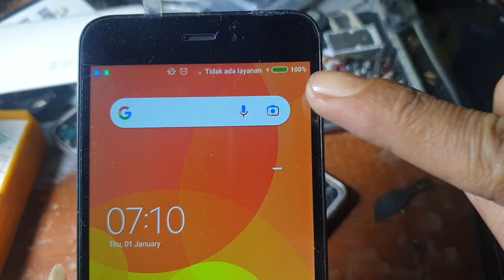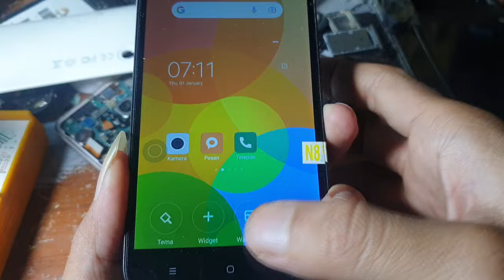wireless charging Redmi 5A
Spartpart Lcd Termurah banyak pilihan bergaransi. Ready hp baru scrol ke bawah tinggal klik Link Gratis ongkir dan Potongan Voucher.

Cek 【ORIGINAL】LCD VIVO Y12/Y15/Y17/Y3/Y11 2019 Fullset original Layar hp Touchscreen asli Sentuh Versi Tinggi dengan harga Rp154.500. Dapatkan di Shopee sekarang!

Cek 【ORIGINAL】LCD VIVO Y20 Y15S Y12S Y20（2027）/Y20 2021（V2043）FULLSET TOUCHSCREEN/LCD  VIVO Y20 Y15S Y12S Y20（2027）/Y20 2021（V2043） ORIGINAL 100% / LCD  VIVO Y20 Y15S Y12S Y20（2027）/Y20 2021（V2043） ORIGINAL FULL SET dengan harga Rp141.499. Dapatkan di Shopee sekarang!

Cek 【ORIGINAL】LCD OPPO A3S A5 / REALME 2 / REALME C1 FULLSET TOUCHSCREEN / ORIGINAL100% LCD / copotan / original fullset/lcd a3s ori dengan harga Rp130.500. Dapatkan di Shopee sekarang!

Cek 【ORIGINAL】LCD Infinix Hot 9 Play Hot 10 Play Hot 11 Play / X680 X688 X688B X688C FULLSET TOUCHSCREEN /LCD  Infinix Hot 9 Play Hot 10 Play Hot 11 Play / X680 X688 ORIGINAL 100% / LCD  Infinix Hot 9 Play Hot 10 Play Hot 11 Play/ X680 X688 ORIGINAL FULL SET dengan harga Rp127.000. Dapatkan di Shopee sekarang!

Cek [ORIGINAL] LCD Realme C11 C12 C15 2020 /OPPO A15 A15S Fullset Touchscreen HP Touch Screen Layar Sentuh Ponsel Lengkap Versi Tinggi dengan harga Rp137.999. Dapatkan di Shopee sekarang!

Cek 【ORIGINAL】LCD XIAOMI REDMI 9A 9C 9i popoC3 pocoC31 10A  FULLSET TOUCHSCREEN/lcd redmi 9A 9C 9i popoC3 pocoC31 10A original 100% / dengan harga Rp129.500. Dapatkan di Shopee sekarang!

Cek 【ORIGINAL 100%】LCD SAMSUNG A02S/A025/A025F/A03/A03S/A037 ORIGINAL 100% FULL SET TOUCHSCREEN ORI HD ORIGINAL 100% dengan harga Rp118.500. Dapatkan di Shopee sekarang!

Cek 【ORIGINAL 100%+LEM】LCD XIAOMI REDMI 9T/POCO M3 ORIGINAL 100% FULL SET TOUCHSCREEN ORI HD ORIGINAL 100% dengan harga Rp133.850. Dapatkan di Shopee sekarang!

Cek LCD OPPO A15 A15S REALME C11 C12 C15 NARZO 20 30A A16E A16K UNIVERSAL FULLSET TOUCHSCREEN ORI OEM dengan harga Rp98.000. Dapatkan di Shopee sekarang!

Cek [NEW LAUNCH] vivo Y22 (4/128) - Helio G85, 50MP Camera, Splash Waterproof, 5000mAh Battery + 18W FastCharge, Y21, Y21A, Y20s, Y20 2020 dengan harga Rp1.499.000. Dapatkan di Shopee sekarang!

Cek Official Xiaomi Redmi Note 13 Pro 5G (8GB/256GB) | (12GB/512GB) | Snapdragon 7s Gen 2 Kamera 200 MP ultra-jernih dengan OIS Layar AMOLED 1,5K 120 Hz dengan harga Rp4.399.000. Dapatkan di Shopee sekarang!

Cek 【original】LCD OPPO A1K/REALME C2/ ORIGINAL FULLSET TOUCHSCREEN ASLI LAYAR HP COPOTAN dengan harga Rp108.500. Dapatkan di Shopee sekarang!

Cek Samsung Galaxy A05 4/64GB - Silver dengan harga Rp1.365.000. Dapatkan di Shopee sekarang!

Cek Official Xiaomi Redmi 13 (8GB/128GB) | (8GB/256GB) | Kamera 108 MP Super Jernih MediaTek Helio G91-Ultra 33W fast charging dengan harga Rp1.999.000. Dapatkan di Shopee sekarang!

Cek Infinix Hot 40i 8/256GB - Up to 16GB Extended RAM - Unisoc T606 - 90Hz Punch Hole - 50MP AI Lens - 5000 mAh dengan harga Rp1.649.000. Dapatkan di Shopee sekarang!

Cek Infinix Smart 8 4/64GB- Up to 8GB Extended RAM - 90Hz Magic Ring Puch Hole Display - Unisoc T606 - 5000 mAh dengan harga Rp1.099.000. Dapatkan di Shopee sekarang!

Cek Apple iPhone 13 128GB, Pink dengan harga Rp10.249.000. Dapatkan di Shopee sekarang!

Cek Official Xiaomi POCO X6 | Powerful Snapdragon® 7s Gen 2 FIow AMOLED CrystalRes 120 Hz 64MP triple camera dengan OIS dengan harga Rp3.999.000. Dapatkan di Shopee sekarang!

Cek Infinix Smart 8 4/128GB - Up to 8GB Extended RAM - 90Hz Magic Ring Puch Hole Display - Unisoc T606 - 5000 mAh dengan harga Rp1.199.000. Dapatkan di Shopee sekarang!

Cek Infinix Hot 40 Pro 8/256GB - Helio G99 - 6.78” FHD+ - 108MP AI Dual Camera - 5000 mAh - NFC dengan harga Rp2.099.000. Dapatkan di Shopee sekarang!

Cek Aolon 2024 New GTS Smart Watch 41mm Original Custom Wallpaper Jam Running Pria Pace Smartwatch 1.83" Full Screen  Fitness Tracker Bluetooth Call Waterproof dengan harga Rp209.000. Dapatkan di Shopee sekarang!

Cek realme Note 50 HP 4GB+128GB| 4GB+64GB 90Hz Vivid Display | Mini Capsule| 13MP AI Camera |5000mAh Massive Battery dengan harga Rp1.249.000. Dapatkan di Shopee sekarang!